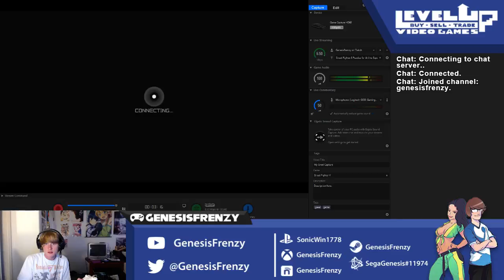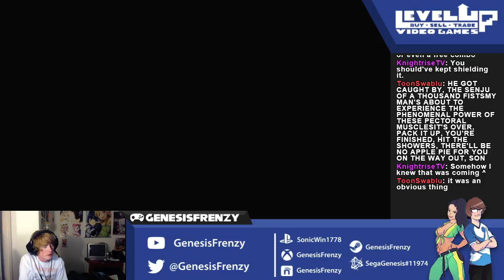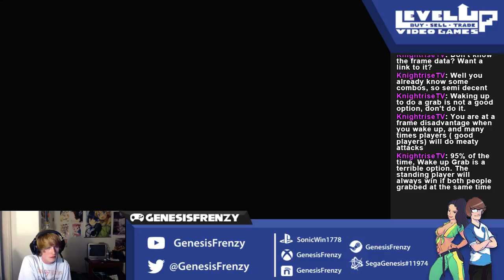Pokken Machamp Online Fun #5